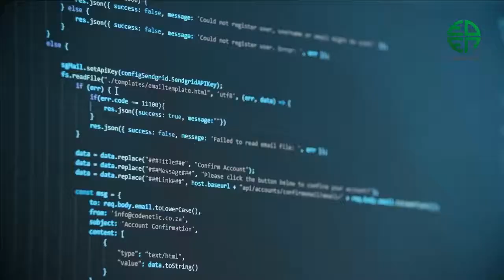Eden College introduces the talented, creative and dedicated course instructors for its Core Program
Eden College introduces the talented, creative and dedicated course instructors for its Core Program of the first round.